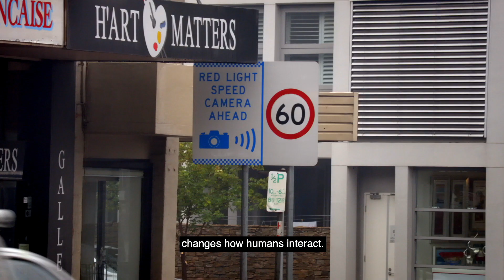Dr Nicole Vincent on human rights and new technologies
What do new technologies mean for human rights and freedoms? Where do ethical considerations come into play when dreaming up, designing and deploying such technology? How do you predict unforeseeable consequences?

Dr Nicole Vincent from the UTS Faculty of Transdisciplinary Innovation is one of the lead researchers on a project exploring the impacts of human rights on new technologies, undertaken in partnership with the Australian Human Rights Commission.